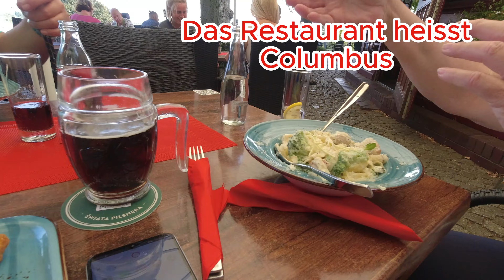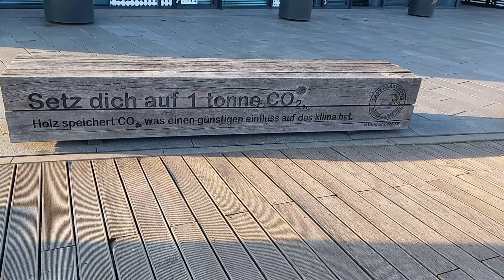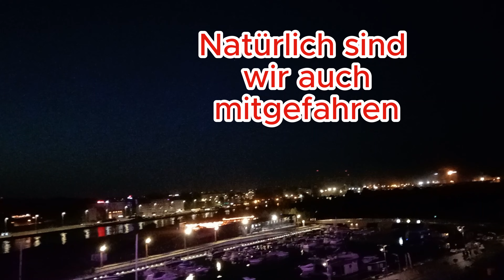VW T4 - unterwegs - Stettin - Polen - Reise - Letzter Teil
Hier teile ich regelmäßig spannende Updates vom meinem VWT4 und mir, interessante Beiträge und interaktive Live-Streams.
Schau vorbei, um immer auf dem neuesten Stand zu bleiben und mit mir in Kontakt zu treten.
Ich freue mich darauf, dich in meiner YouTube-Community willkommen zu heißen!
Schau dir auch gerne meine informativen Playlisten an.
Wenn dir das gefällt was du hier siehst freue ich mich über ein Abo , Kommentar und ein Like.
Danke für deine Mühe.

Ihr möchtet zukünftige Projekte unterstützen ?
JETZT HELFEN :-)
per Direktüberweisung
DE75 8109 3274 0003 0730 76 BIC GENODEF1MD1 Betreff SUSE
oder

Für Kooperationen oder sonstige geschäftlichen Anfragen-

Unterstützung von dir kostenlos 🥰
Als Amazon-Partner verdiene ich an qualifizierten Verkäufen.
Dich kostet es keinen Cent mehr.
Vielen Dank 👍🏻
* Lagun Tischhalterung
* E Bike Klappbar
Standheizung
* Vevor 2 KW zum selber bauen
* VEVOR Luft Dieselheizung Standheizung 12 V 5 kW
* Klein und handlich HCALORY 12V/24V/220V Diesel Standheizung,5KW-8KW
* HG Power Abluftschlauch Ø75mm Länge 5m
* TAEUYYM Stecker 2 Polig Steckdose 2-Polig,
* DCSk - 5m KFZ Kabel rund 2 x 1,5 mm² - 2 adriges
* Batterie Zange Klemmen,
* Stromkabel, 5 Meter 3G0,75 mm2,

Strom
* ALLPOWERS R1500 Tragbare Powerstation 1152Wh LiFePO4 Batterie mit 1800W (3000W Spitze)
* für Solarpanel [4 Stück] Neodym Magnete Gummiert Magnethaken 34mm 12KG Star
* ALLPOWERS Faltbares Solarpanel 200W
* Tragbare Powerstation R600 mit 200W Solarpanel

Wichtiges
* Akku Ventilator hat so viel Power USB-Mini-Lüfter, 4 Geschwindigkeiten,
* Medisana Heizdecke
* Heizmatte, Heizteppich, elektrisch, 100 Watt, 3 Heizstufen
* LED Innenbeleuchtung Auto 4 Strips
* Premium Feuerlöschspray – 3er Set
* CEE-Campingkabeltrommel EXTREME SIGNAL Kabeltrommel Campingkabel Wohnmobil-Kabe
* HG POWER GLUE Die Schweißnaht aus der Flasche
* Ultra Saugfähige Mikrofaser Hund Fußabstreifer,Schnell Trocknende,auch für ihren tierischen Begleiter
* Rückfahrkamera mit 4,3" LCD Monitor IP68 Wasserdicht Auto Ruckfahrkamera mit Nachtsicht Einparkhilfe Einfache Installation
* MasterClass Gewürzregal mit Magnet,
* 3er Set Faltbare Leichtgewichtstöpfe
* Faltbare Spülwanne 7,7 Ltr
* Faltbarer Wasserkessel 1,5 Ltr